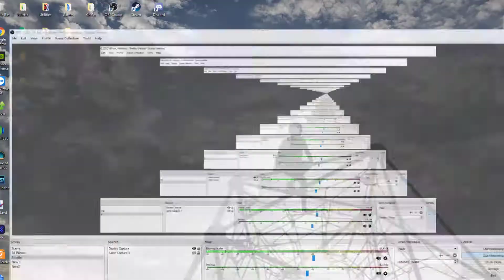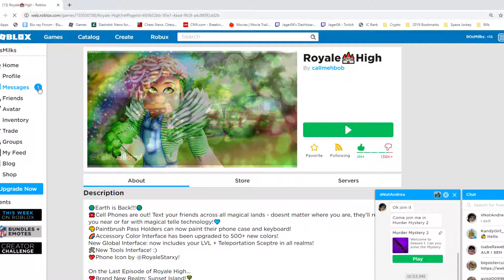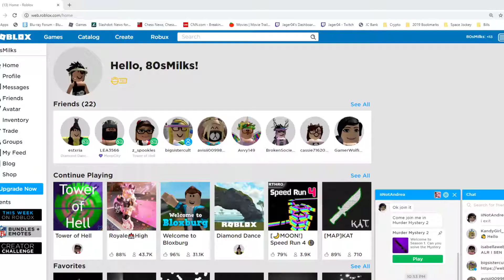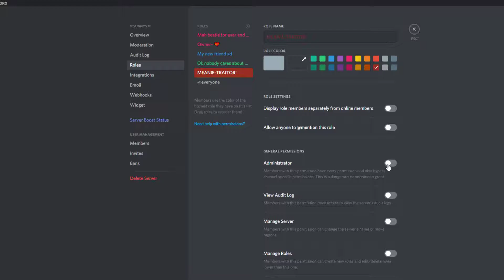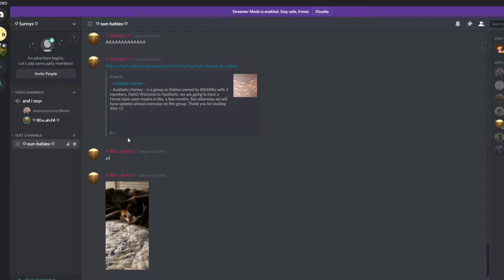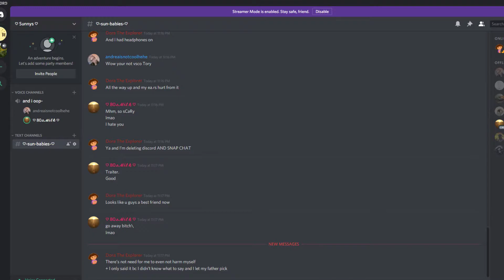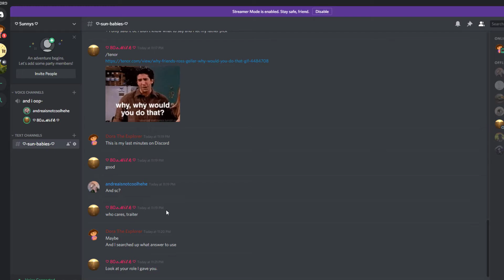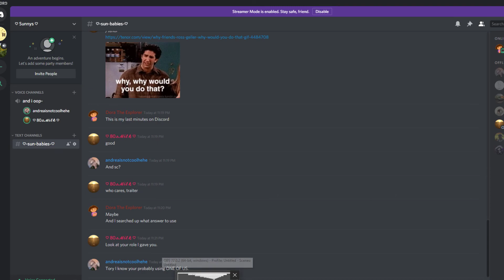Traitor or not...